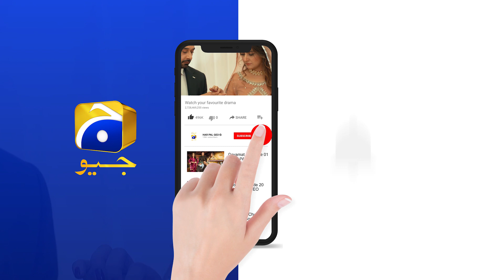Aashi Ke Sath Jo Hua... Uska Zimadar Mein Hoon || Dil-e-Momin